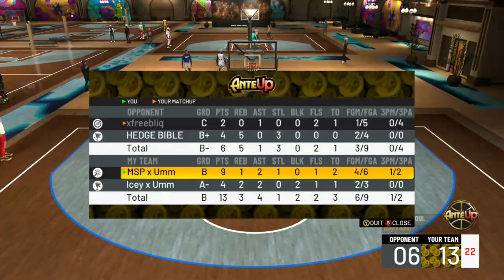The Dynamic Duo back in the stage 2k21